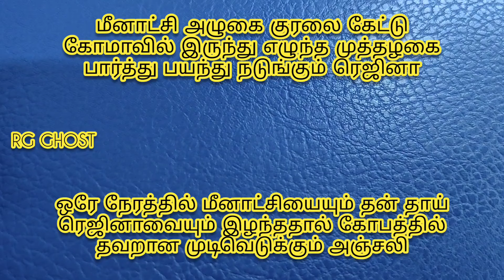ஆதாரத்தோடு மாட்டிக் கொண்ட ரெஜினா கண் விழிக்கும் முத்தழகு 13 June 2024#muthalaguserialreview